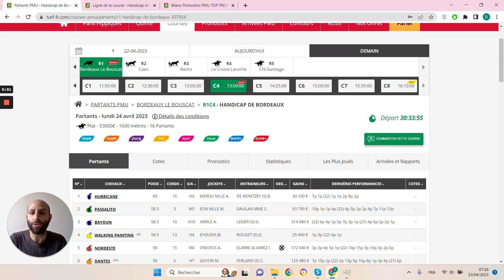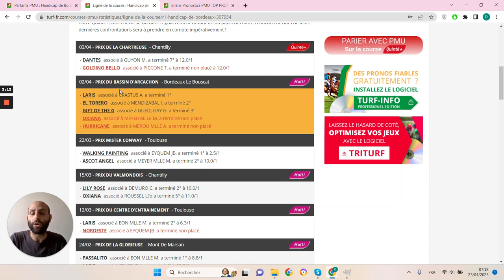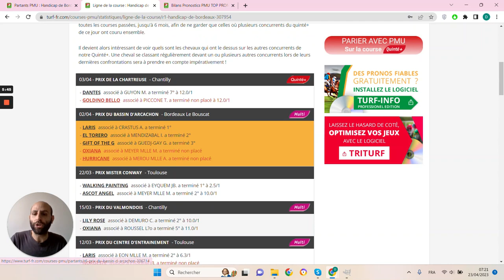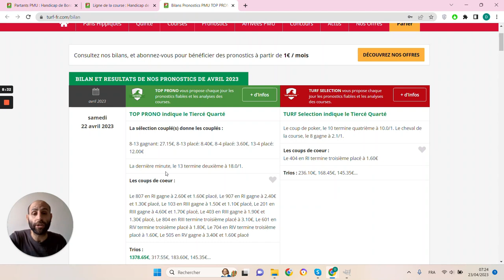PRONOSTICS PMU GRATUIT DE LA MINUTE QUINTE+ DU JOUR LUNDI 24 AVRIL 2023 #307954